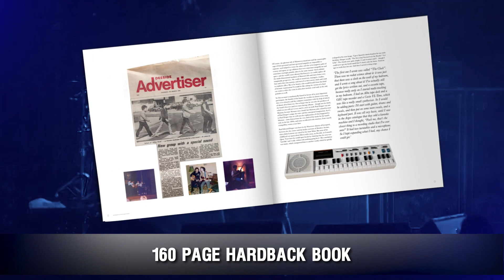Mansun - Closed for Business (25th Anniversary Box Set Trailer)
This impressive release reveals the full scope of Mansun’s brief, tumultuous career. It brings together their original albums, the dozens of overlooked gems featured on their EPs, several discs of unissued demos and studio out-takes, BBC radio sessions, and full-length concert recordings. Frontman,  Paul Draper has also opened his archives to provide the raw material for the set’s unmatched collection of Mansun memorabilia, which includes handwritten lyric sheets for many of his finest songs. This box set finally does full justice to the vision of a band whose almost reckless disregard for the rules of the game reaped magnificent rewards.

Mansun were one of Britain’s most inventive and controversial bands. They emerged at the height of the Britpop movement, but quickly demonstrated an eclecticism and spiky intelligence that marked them out from their peers, with Number 1 albums and an impressive run of 15 consecutive Top 40 singles; their astonishing work-rate and fearless ambition resulted in a torrent of remarkable records between 1995 and 2000, and attracted a committed fanbase that remains loyal to this day.